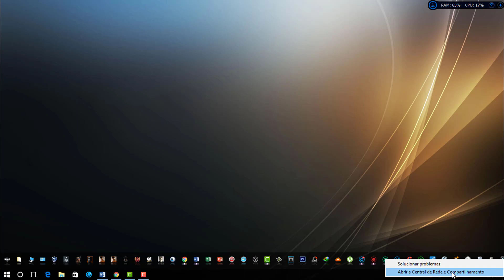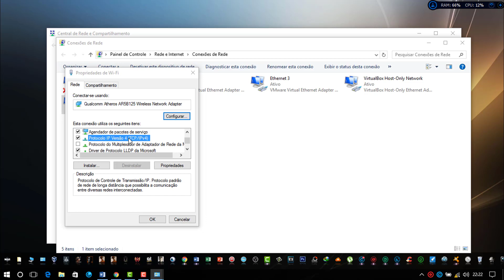INTERNET CONECTA MAS NÃO NAVEGA!? (Resolvido)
Então sua internet conecta mas não navega? Está com problemas com a sua internet? Seu roteador conecta mas não navega na internet? Veja aqui uma maneira simples de corrigir isso!
Nesse vídeo mostro pra vocês como resolver um problema que atinge vários usuários Windows, o computador conecta a internet mas não navega, não acessa nenhuma site. Tutorial bem rápido e fácil de fazer!

▬▬▬▬▬▬▬▬🕒 CAPÍTULOS 🕒▬▬▬▬▬▬▬
➤ 00:00 Início
➤ 00:20 Como abrir a Central de Rede e Compartilhamento
➤ 01:04 Como Arterar o DNS do Windows

▬▬▬▬▬▬▬🟢 PROMOÇÃO!!! 🟢▬▬▬▬▬▬▬

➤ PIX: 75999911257